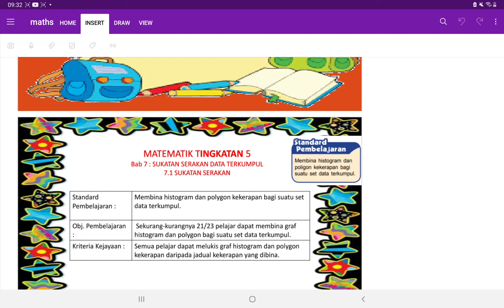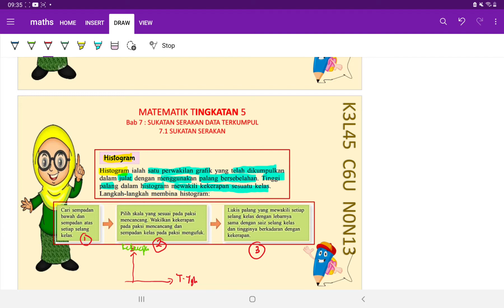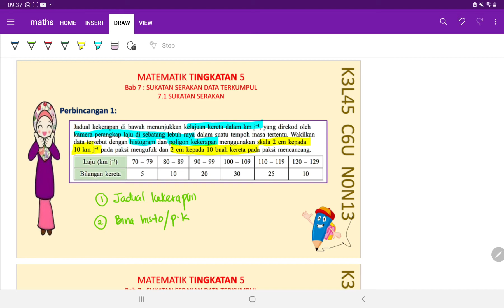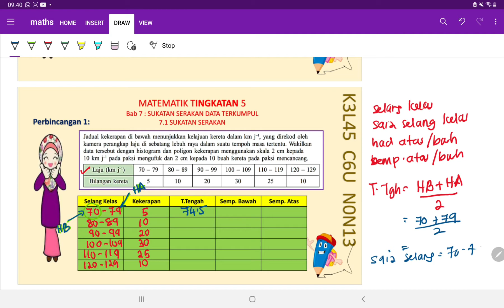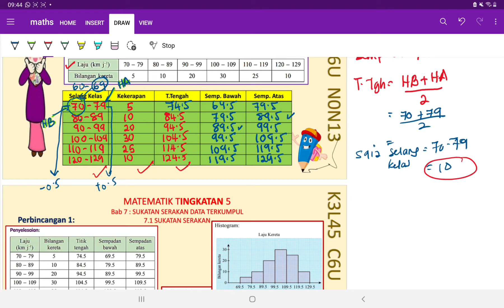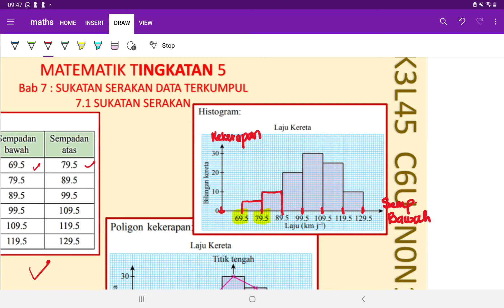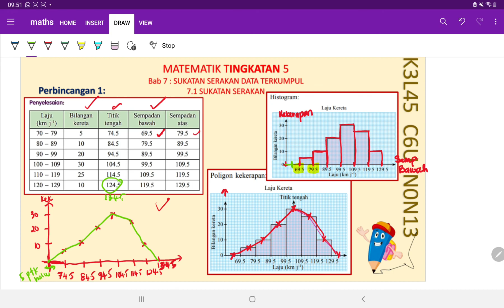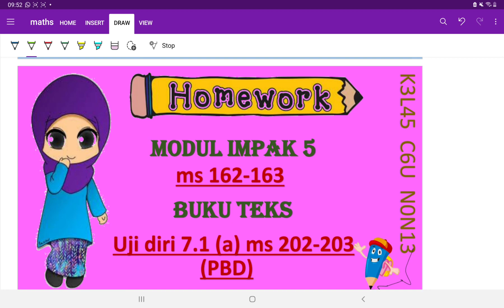MATEMATIK T5 BAB 7 SUKATAN SERAKAN DATA TERKUMPUL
Membincangkan berkaitan jadual kekerapan, graf histogram dan poligon kekerapan.